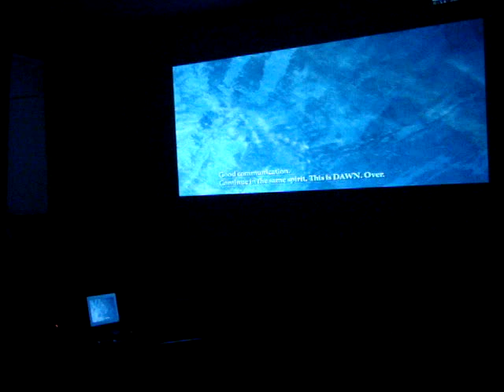ARRM @ Pod Spodem Sosnowiec, 4/12/2011